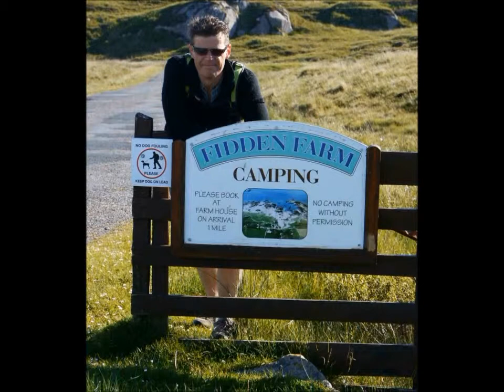Kayaking around Erraid 24 May 2014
Kayaking Erraid